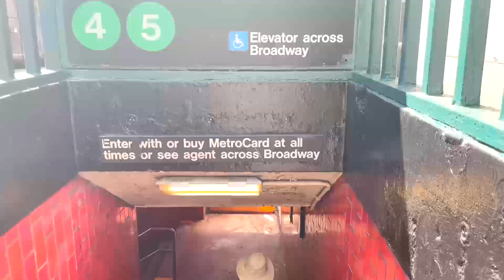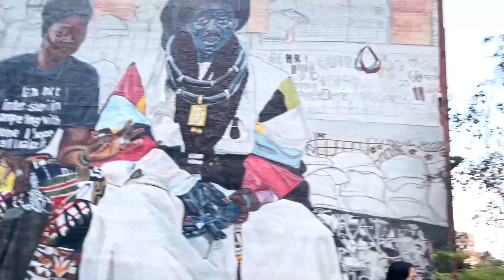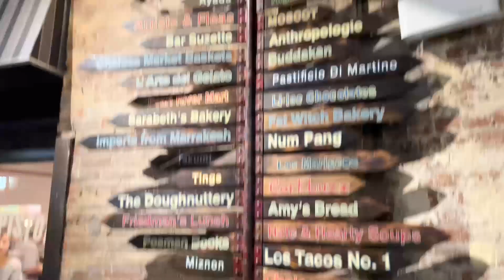my last day in nyc: day 3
sc: 561